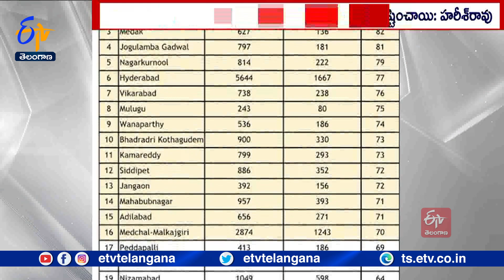Govt Hospitals Registered 69% Birth Rate in April | Tweets Minister Harish Rao | Says It's A History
ఎక్కువ సంఖ్యలో ప్రసవాలతో తెలంగాణ ప్రభుత్వ వైద్యశాలలు దేశంలోనే చరిత్ర సృష్టించాయని వైద్య, ఆరోగ్యశాఖ మంత్రి హరీశ్ రావు తెలిపారు. ఏప్రిల్ లో ప్రభుత్వాసుపత్రుల్లో జరిగిన ప్రసవాల గణాంకాలను ట్వీట్ చేశారు. ముఖ్యమంత్రి KCR నేతృత్వంలో ఆరోగ్య తెలంగాణలో భాగంగా మాతా, శిశు సంరక్షణకి తీసుకుంటున్న చర్యలకు ఇది నిదర్శనమని హరీశ్ రావు పేర్కొన్నారు. సంగారెడ్డి, నారాయణపేట, మెదక్, జోగులాంబ గద్వాల జిల్లాల్లో 80శాతానికిపైగా ప్రసవాలు ప్రభుత్వాసుపత్రుల్లో జరిగినట్లు చెప్పారు. 16 జిల్లాల్లో 70 శాతం ప్రసవాలు ప్రభుత్వాసుపత్రుల్లో జరిగినట్లు పేర్కొన్నారు. ఏప్రిల్ లో ప్రభుత్వాసుపత్రుల్లో ప్రసవాల సగటు 69శాతంగా ఉందని హరీశ్ రావు ప్రకటించారు. 2014లో ప్రభుత్వాసుపత్రుల్లో ప్రసవాల సగటు 30శాతం ఉండగా 2022-23నాటికి 62శాతానికి పెరిగినట్లు హరీశ్ రావు వివరించారు